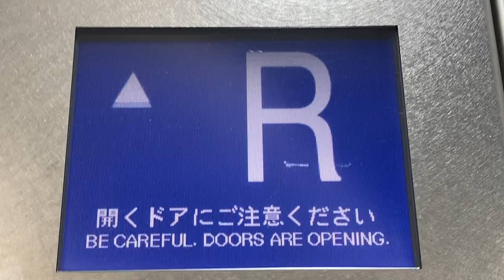LCD階床表示「R」 フジテックエレベーター 2012/2/11 12:44